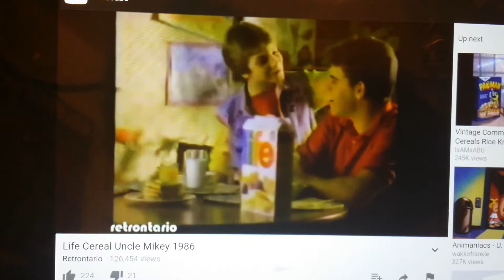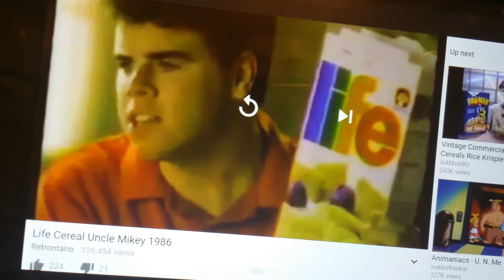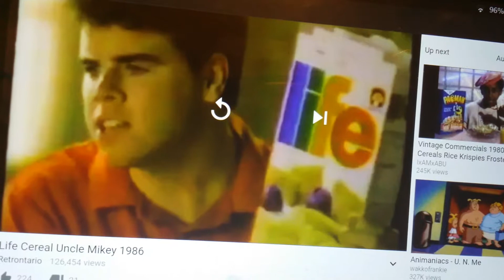1986 life cereal from quaker oats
I know all of you guys miss the 80's and 90's so bad that you want travel back in time in a time machine.